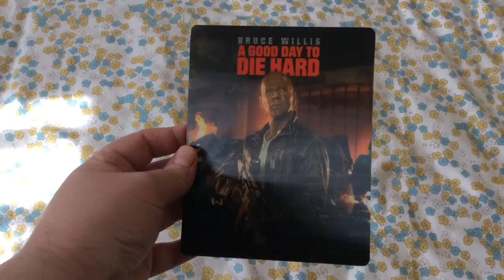A Good Day to Die Hard Custom Lenticular Magnet Cover for Steelbook (Cudzndrips)